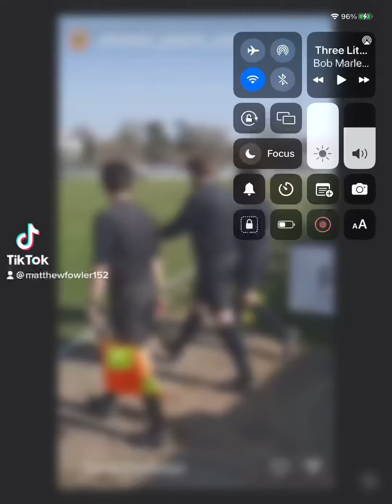Match vid and pictures